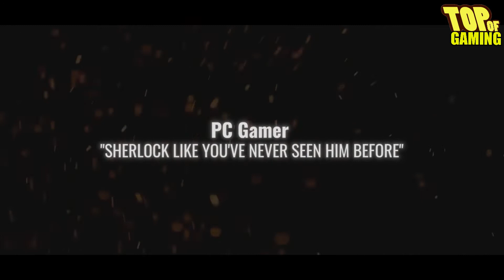BEST giochi in uscita a NOVEMBRE 2021 [PC PS4/5 XBOX:ONE/SERIE X SWITCH STADIA]